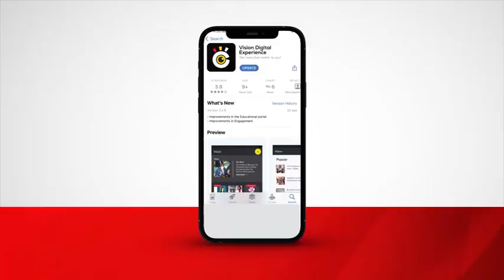Evening DigitalDigest 26.06.2024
‣ Uganda House burnt in Kenya riots
‣ NUP youth arrested over illegal assembly
‣ Butaleja teachers arrested over extortion